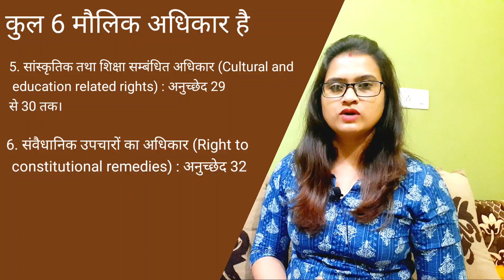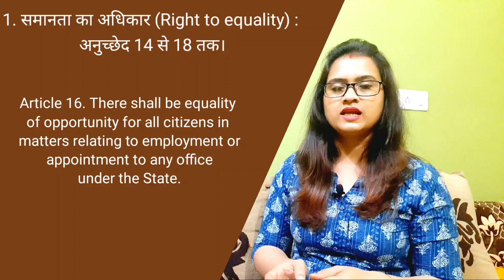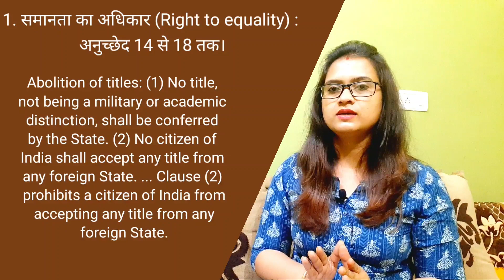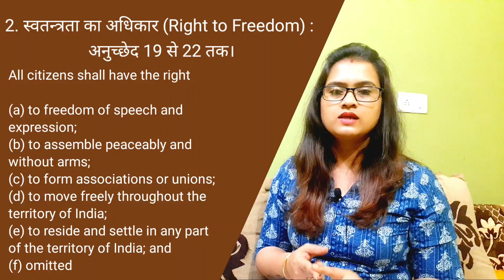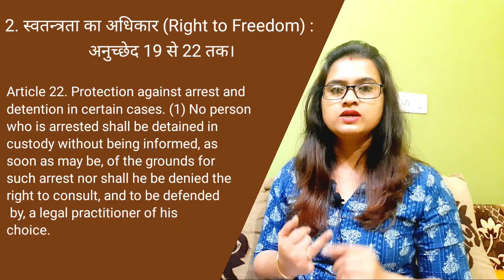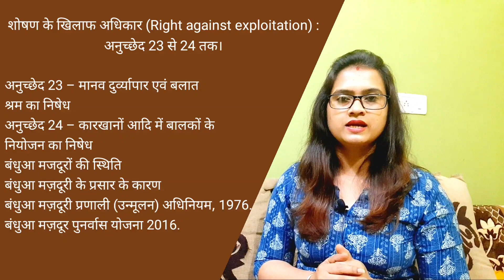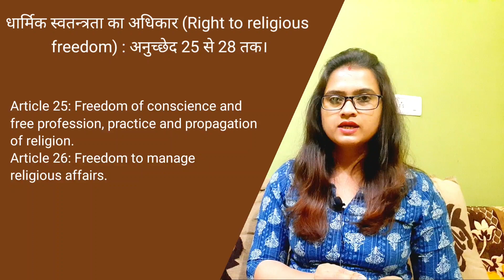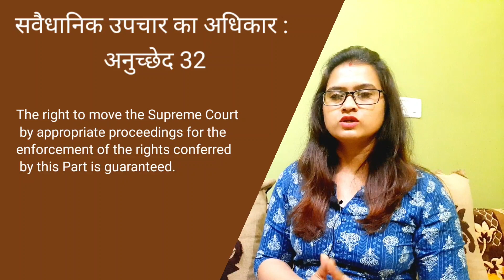हमारे कितने मौलिक अधिकार है | Fundamental Rights in India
कितने मौलिक अधिकार है | Fundamental Rights in India

Important Keywords:-